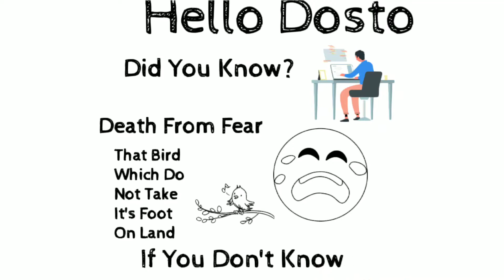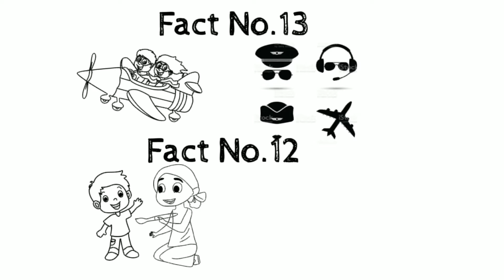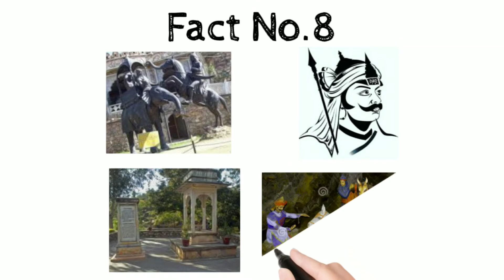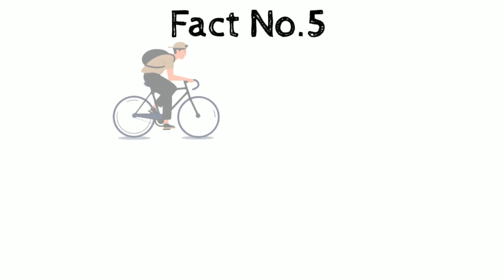🤔🤔🤔Death From Fear 🤔🤔🤔. Fact Firing Ep.21.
1=facts
2=science facts
3=facttechz new video 2020
4=amazing facts
5=science
6=genral facts
7=daily life facts
8=daily use facts